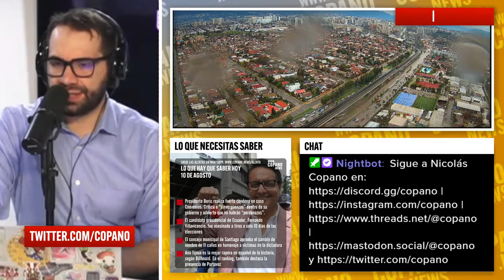La estrategia del gobierno para defender a Giorgio Jackson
El ministro Jackson está siendo investigado por el Ministerio Público por presuntos delitos de corrupción por traspasos entre el Estado y fundaciones, entre ellas una vinculada a Revolución Democrática, el partido que fundó en 2011.

Además, se conoció que el Consejo de Auditoría que depende de la Segpres pidió dejar de reportar detalles relativos a los traspasos a terceros en junio del año pasado, cuando él aún era ministro de esa cartera.

También se produjo el robo de computadores y una caja fuerte desde su ministerio en medio de la indagatoria de la fiscalía y las críticas internas por su manejo ante ese hecho.

Ante estos hechos, la ofensiva de la bancada del Partido Republicano presentó una acusación constitucional contra el ministro Jackson. Mientras que el presidente Gabriel Boric aseguró que el ministro Jackson seguirá trabajando "independiente de las presiones de Republicanos".

Para conocer la interna y cómo está manejando esta crisis el oficialismo, tomamos contacto con Nicola Cardoch, Subsecretaria General de Gobierno.

El tema del día lo revisamos en el Café Lungo, uno de los daily podcast de Copano.News que también puedes escuchar de 8 a 9 am por Radio La Clave, 92.9 FM en Santiago.